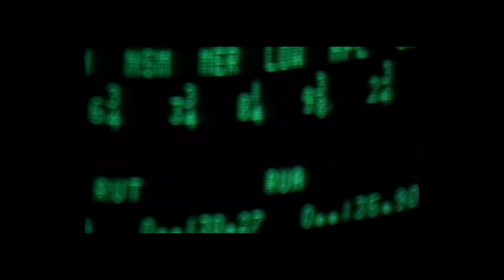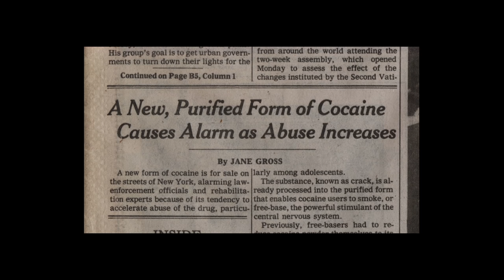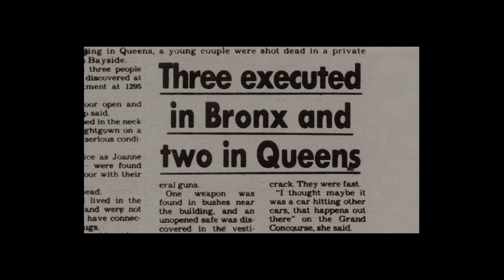The Central Park Five | Interview | TimesTalks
Ken Burns, co-director and author Sarah Burns, Pulitzer Prize-winning New York Times columnist Jim Dwyer, who covered the case and is interviewed in the film, and the exonerated, including Kevin Richardson, Yusef Salaam, Raymond Santana and Korey Wise The panel engages in a conversation about the issues raised by "The Central Park Five," the award-winning documentary about the horrific crime that occurred in Central Park in 1989, the rush to judgment and the lives of those wrongly convicted.